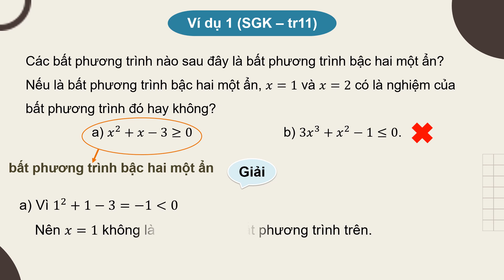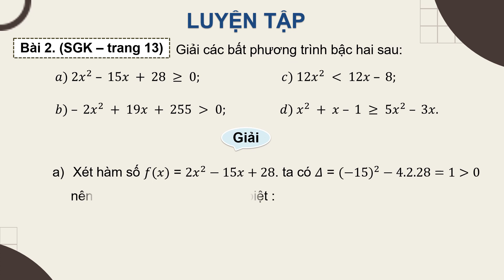Giáo án powerpoint Giải bất phương trình bậc hai một ẩn | GA điện tử Toán 10 Chân trời sáng tạo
Phía trên là giáo án Powerpoint hay còn gọi là giáo án điện tử, giáo án trình chiếu C7 Bài 2: Giải bất phương trình bậc hai một ẩn | Sách Toán 10 Chân trời sáng tạo. Giáo án được làm với phong cách: hiện đại, đẹp mắt để tạo sự hứng thú cho học sinh.